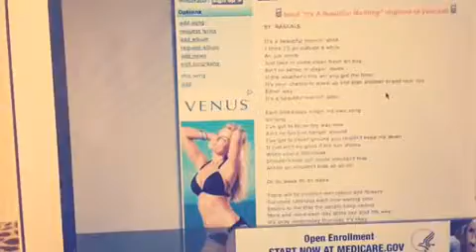It's a Beautiful Mornin